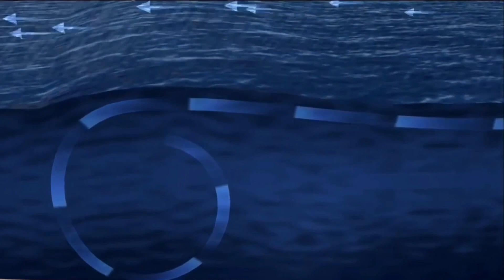Weather Report - Super Typhoon Yolanda / Haiyan | Strongest Typhoon in The World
Hi! This is a weather report about Super Typhoon Yolanda, also known internationally as Haiyan. Typhoon Yolanda / Typhoon Haiyan is the strongest typhoon in the world as of this posting.  Hope this will not happen again.

This is for my PETA in Science.

Credits and thanks to the photos I got from the internet and videos I got from YouTube, including ABS-CBN logo.